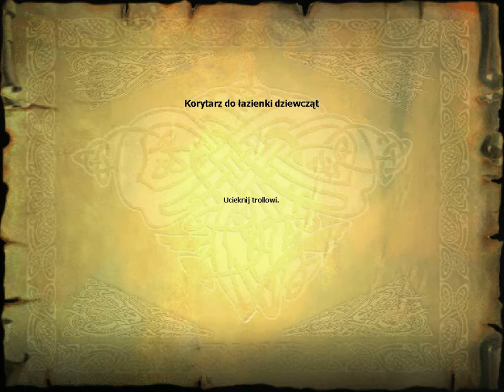(Po Polsku) Let's Play: Harry Potter i Kamień Filozoficzny odc.15 Uciekamy przed Trollem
Piętnasty Odcinek z serii Let's Play: Harry Potter i Kamień Filozoficzny (Angielski Dubbing i Napisy Polskie). Podoba się Odcinek! Kliknij w dzwoneczek! Napisz Komentarz! łapkę w górę! Do zobaczenia i usłyszenia w moich filmach. Pozdrawiam EliminacjaPL.

Mój Discord

Mój Discord